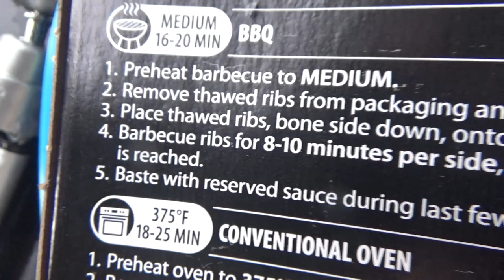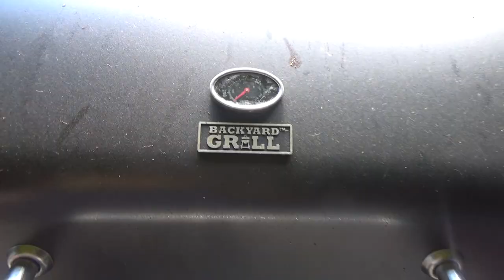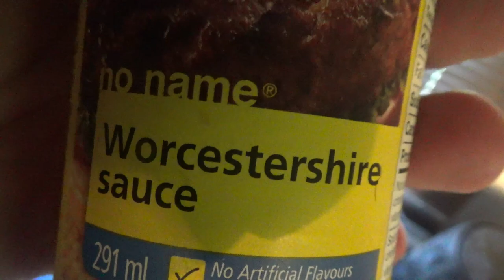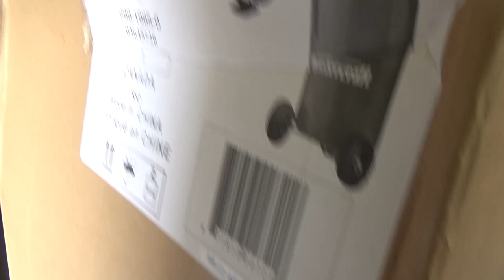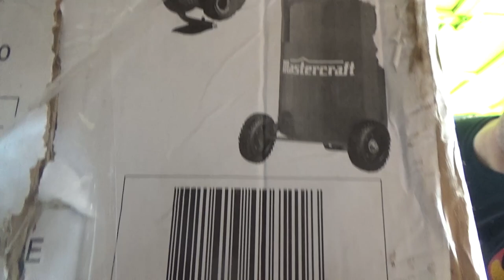Dump Run Garage Extension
This weekend we focused most of our efforts on that back shed.  Found so many weird things back there both objects and build techniques.